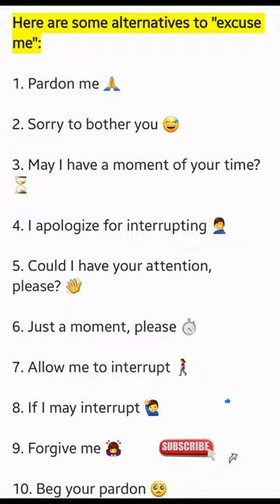10 Other Ways To Say "Excuse Me" | Alternatives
other ways to say excuse me
different ways to say excuse me
alternatives to say excuse me
how to tell excuse me differently
how to tell excuse me in other ways
excuse me in other ways
other ways of excuse me
alternatives ways of excuse me